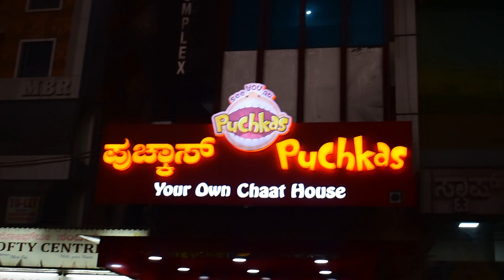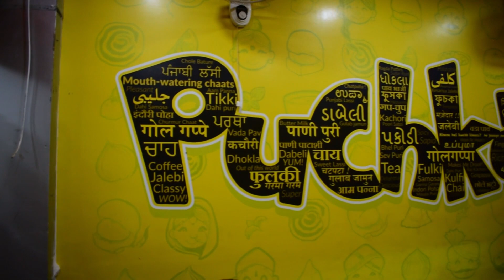Best puchkas in bangalore| Bangalore Foodie | Evening snacks | Priya's nest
Bangalore foodie vlog# 7
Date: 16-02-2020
For our latest weekend food exploration, we went to a new place to explore a place that offers best snacks in Bangalore. We ordered few snacks like samosa, panipuri, vada pav and jalebi and found that it's a foodie paradise. Few of them were really good.